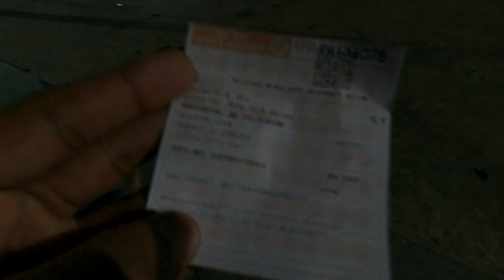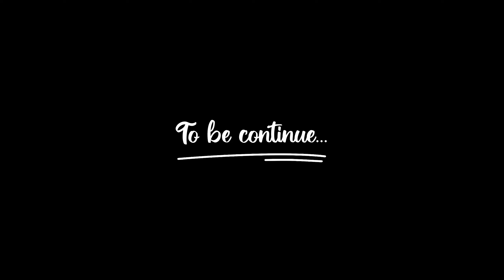Gaon to goa | Train miss hogayi 😔 | Vlog 19 | Shoeb Aasim Vlog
Goa vlog
Gaon to goa
Train miss hogayi
...New Videos.